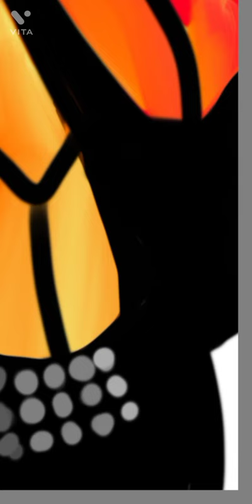Mulan Transformation- Monarch Butterfly Dress Design- Amazing Disney Princess Glowup- Transform Them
Hello Guys!

Here comes my 7th transformation

In this channel U will find various art ideas implemented on these cartoon charecters. The cartoon charecters are given completely new looks and outfits!